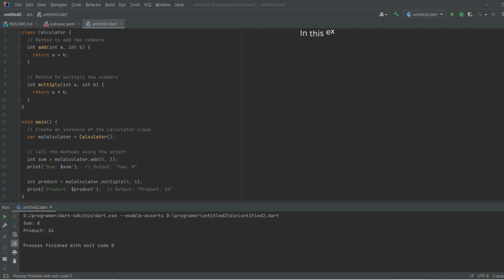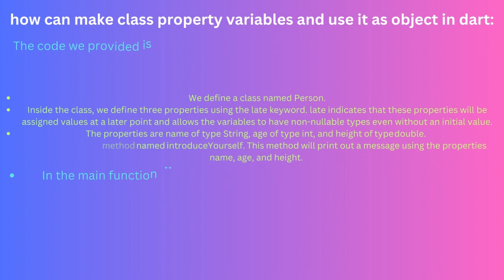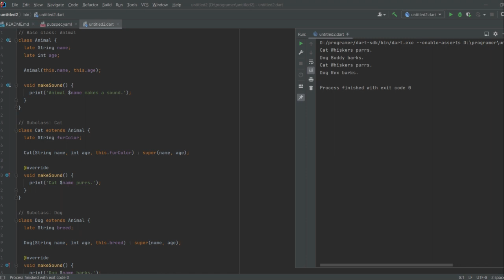Dart language lesson nine